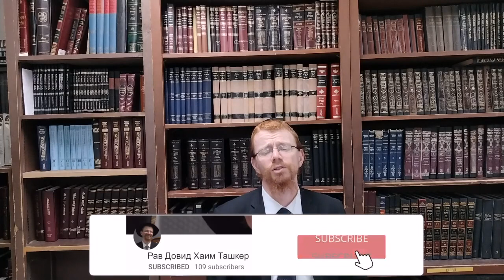🧐💭 Чтобы не забыть незабываемое. Недельная глава Экев | Рав Довид Хаим Ташкер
Здравствуйте, дорогие слушатели! Добро пожаловать на еженедельные уроки Торы! Наша недельная глава - Экев.

Дословный перевод ее названия - "за то, что". Начинается эта глава так: "За то, что вы будете слушаться законов...". Вс-вышний обещает, что евреи, которые будут слушаться Его законов, удостоятся наград - здесь начинается список наград.

Как точно подметил один из моих слушателей, обычно читатель ждет, что дальше будет написано: "Если не будете слушаться, будет наказание..." Здесь, кстати, такого нет. Недельная глава начинается просто с наград, и в ней есть очень много знаменитых отрывков, например, фраза, которую многие из вас наверняка слышали - "не хлебом единым жив человек..."